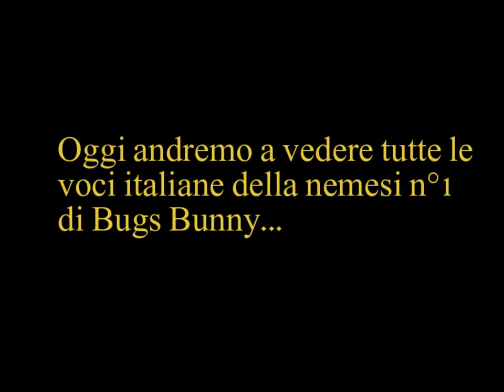Tutte le voci italiane di Taddeo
Breve panoramica su tutte le voci italiane ufficiali che ha avuto Taddeo.

Video realizzato a solo scopo informativo, tutti i diritti audio e video sono dei legittimi proprietari.